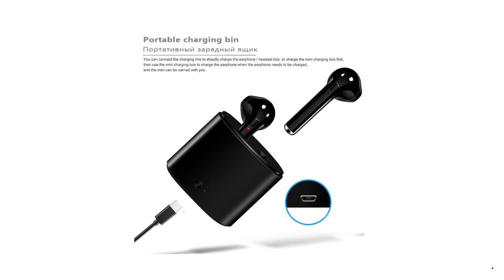Hot Sale Bluetooth Earphone For All Smart Phone Earbud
Brand Name: Maerknon
Style: Ear Hook
Certification: NONE
Vocalism Principle: Balanced Armature
Origin: CN(Origin)
Control Button: Yes
Active Noise-Cancellation: Yes
Communication: wireless
Volume Control: Yes
Sensitivity: 123dB
Wireless Type: bluetooth
Is wireless: Yes
Max Output: 30mW
Line Length: 0m